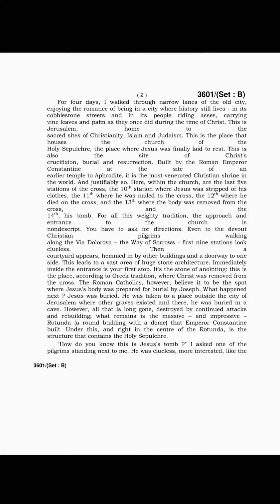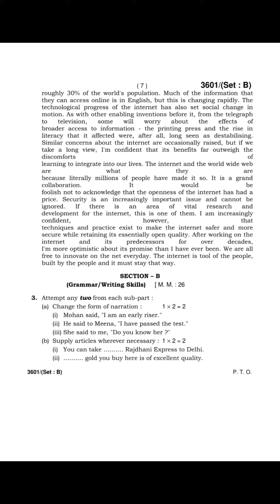Class 12 English 2018 Set B paper haryana board old paper